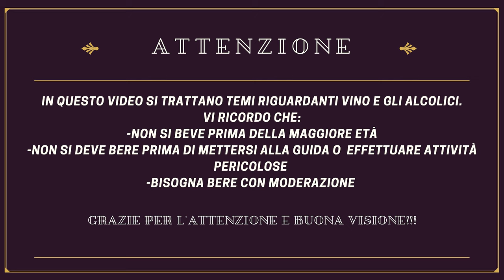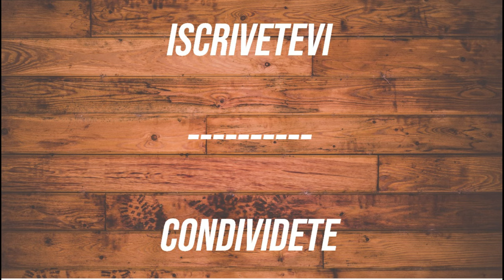ARRIVA L'ESTATE... E ANCHE LE NOVITA'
Oggi non parlo di un nuovo vino, ma delle prossime novità del canale! Perchè DEWINE CHANNEL non va in vacanza!

Fatemi sapere la vostra qui sotto nei commenti!